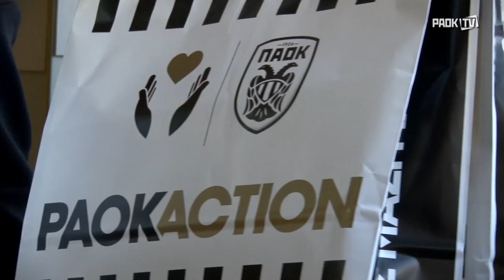"Οικογενειακή" επίσκεψη - PAOK TV